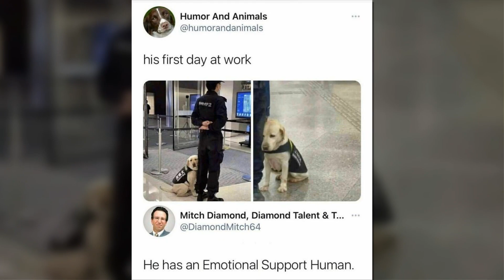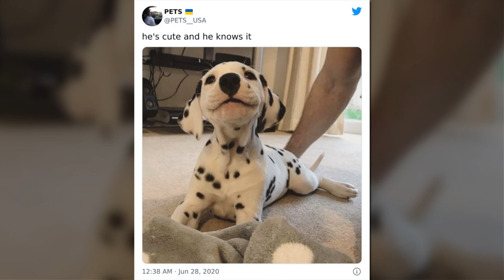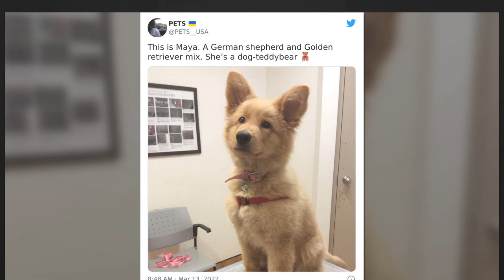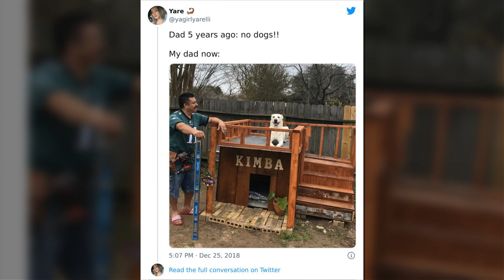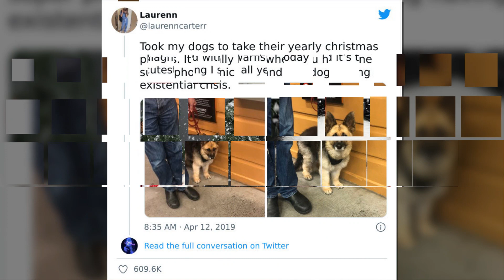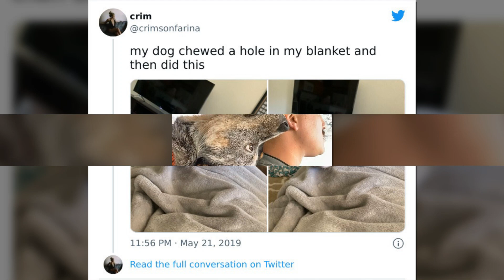Reasons Why Dogs Are Better Than Cats, And Here Are The Pics And Memes To Prove It